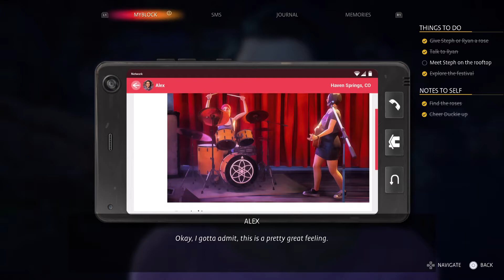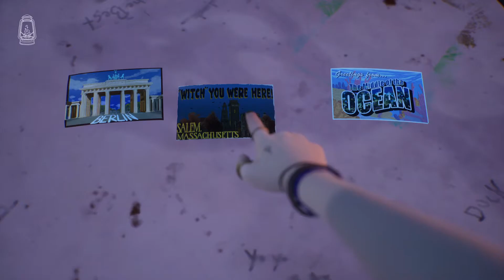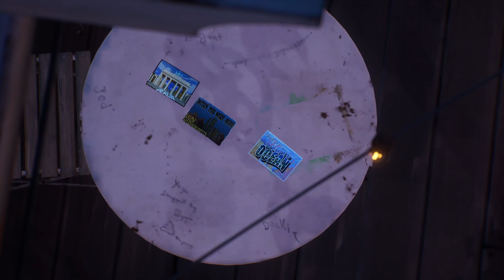Life is Strange: True Colors Steph Romance